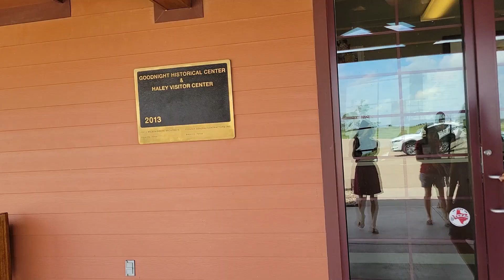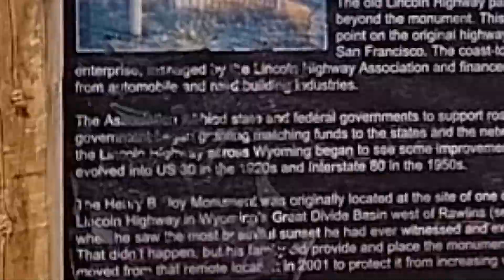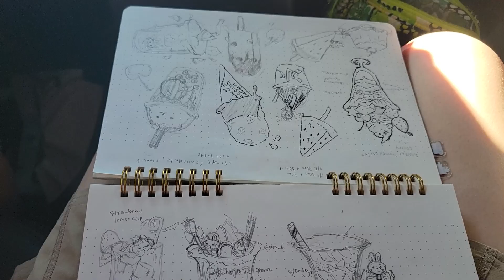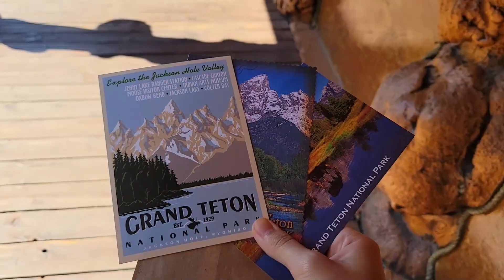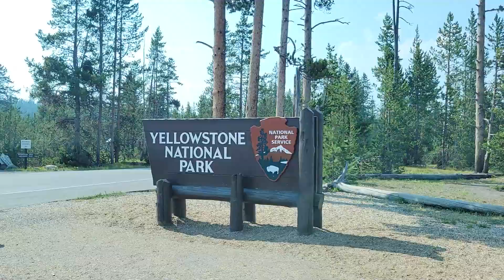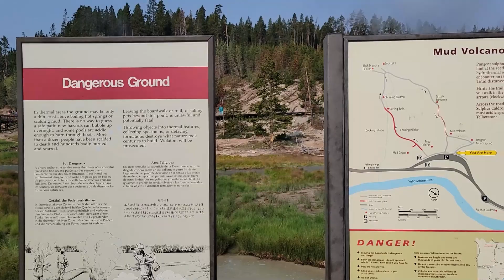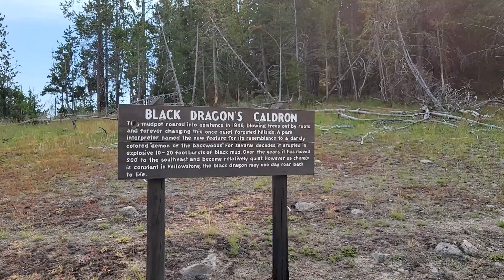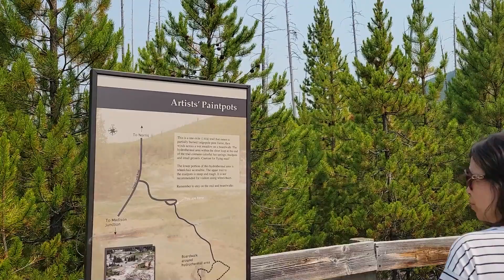Yellowstone Travel Vlog | July 2021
[S u b j e c t] road trip number 2???

I've been slacking off so much for posting heh... things got busier and I was working on my portfolio and an upcoming shop update. Anyways! here it is! enjoy~

love,
evaienna

Editor: Gabbi Find me here!

Shop for small treats!
store (etsy)

Cameras:
My Samsung Phone